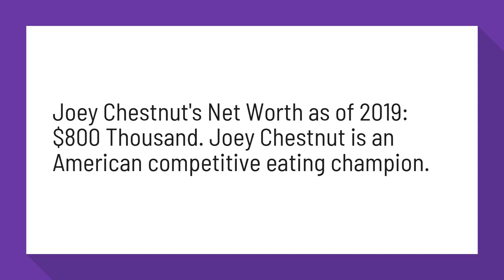What is Joey Chestnut's net worth?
Joey Chestnut Net Worth 2019: How Much Is Chestnut Worth?

Joey Chestnut's Net Worth as of 2019: $800 Thousand. Joey Chestnut is an American competitive eating champion.